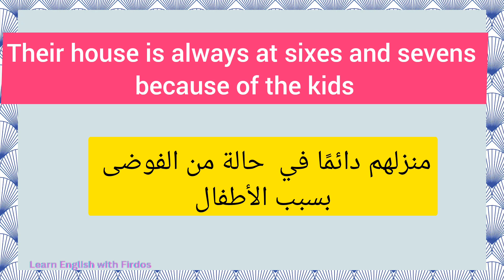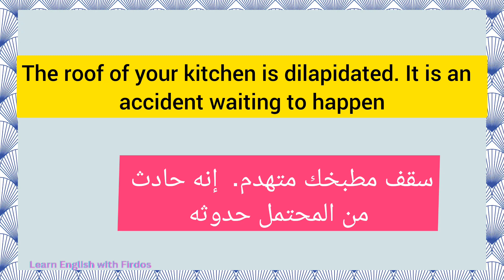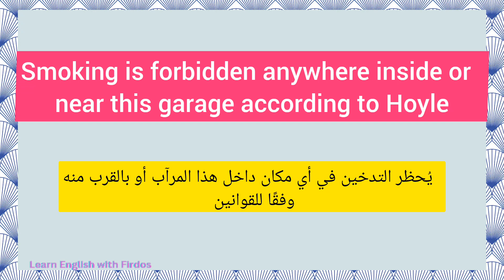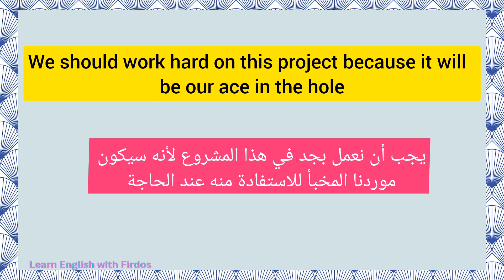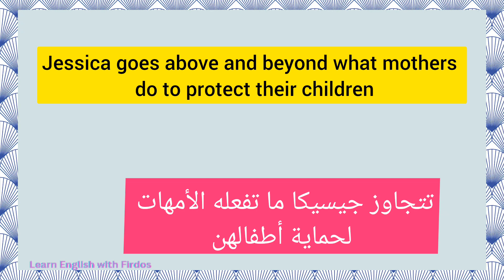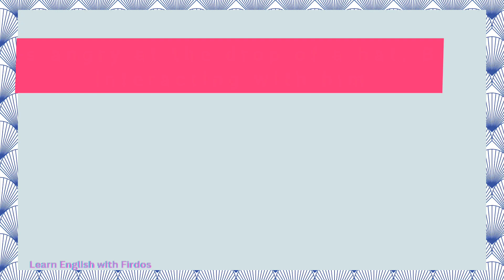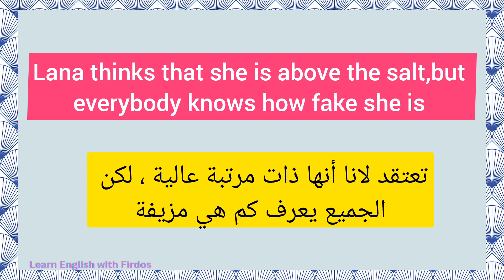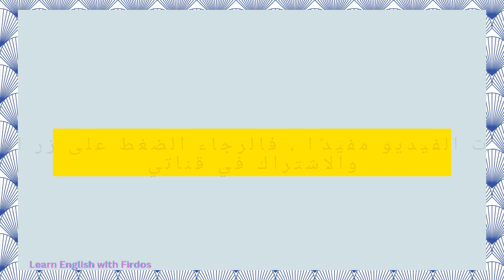شرح معاني العبارات المجازية في اللغة الإنجليزية و كيفية استخدامها في المحادثات اليومية ج١٦/Idioms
English idioms

العبارات المجازية في اللغة الإنجليزية و كيف نستخدمها في المحادثات اليومية